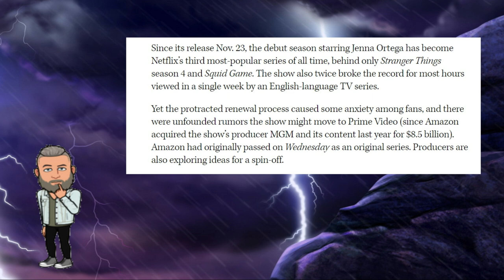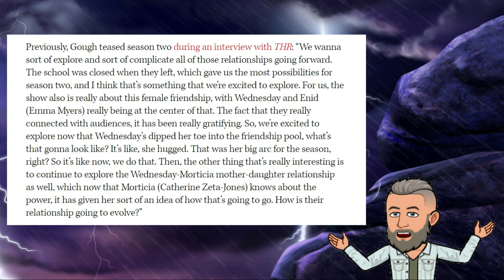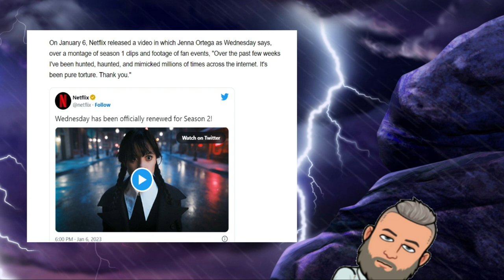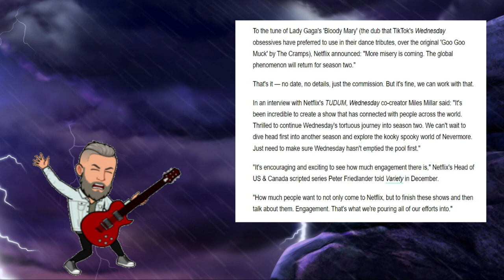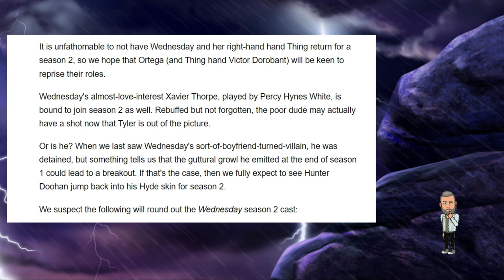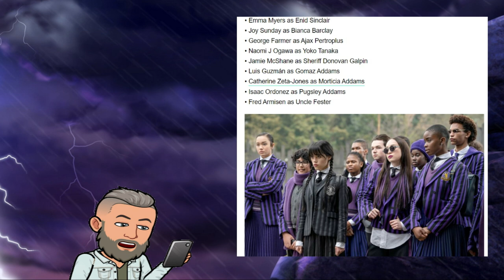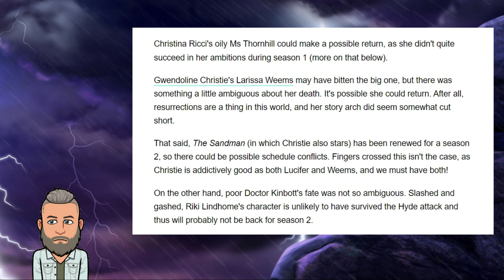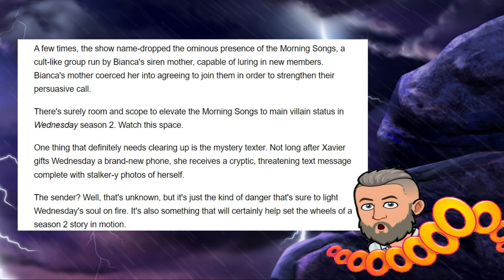Wednesday Season 2 - Updates, News and Cast Members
It's official !
Wednesday has been granted a second season by Netflix.
Everyone's favorite Emo Goth TikTok dance craze Addams is due back on our screens.
Netflix' Wednesday is one of it's most successful shows to date and the great news for all fans of the show is that season 2 is coming soon